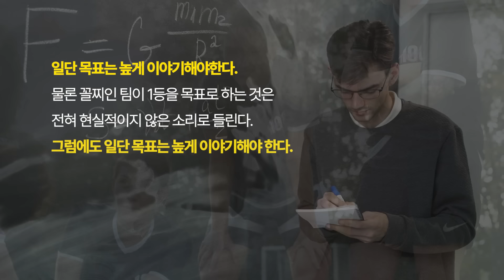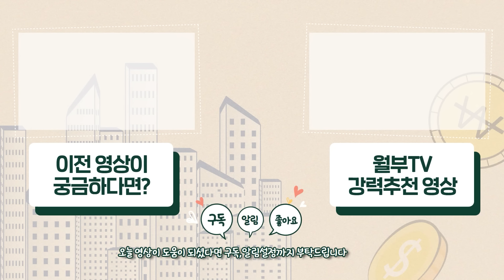가난한 사람은 절대 모르는 빠르게 부자 되는 순서 (어떻게 내가 세운 목표를 달성할 수 있을까?) (추천도서 너나위) [인생은 순간이다 EP.3]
월급쟁이부자들TV는 대한민국 직장인들의
행복한 내집마련과 노후를 돕기 위해 끝까지 함께하겠습니다 :)
너나위,제주바다, 권유디님의 이야기가 도움이 되셨다면

 📖오늘 추천하신 책은?
김성근 감독님의 [인생은 순간이다]입니다.

내 돈 1천만원을 10억으로 만드는 아직 방법을 모른다면? 이것부터 시작하세요. (링크클릭)
👆🏻 오늘 알림신청만 해도 아래 '3가지 혜택'을 드립니다! (단, 6월 25일까지만)

1️⃣ (NEW🔥)  서울 3억대 내집마련 단지리스트 🗂️
3️⃣ 너나위 Q&A 무료 참여권